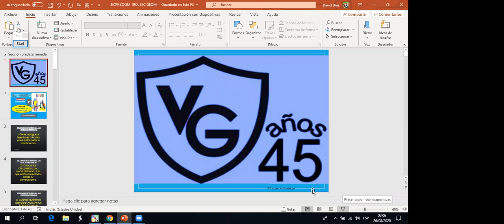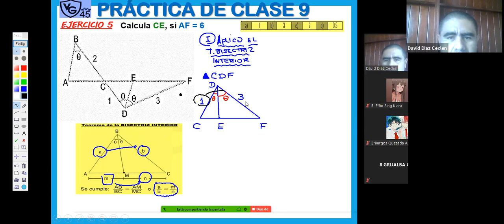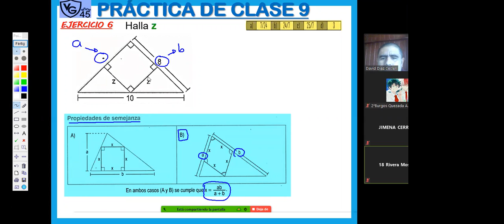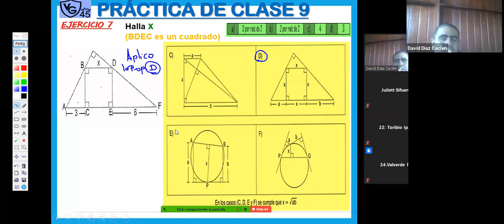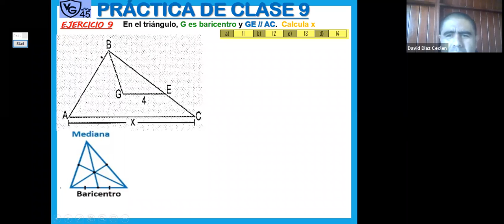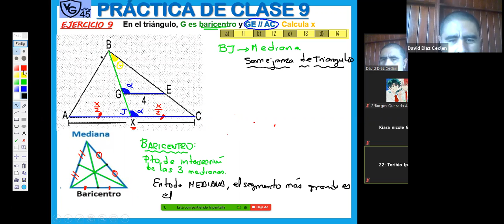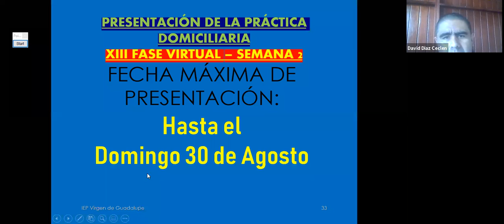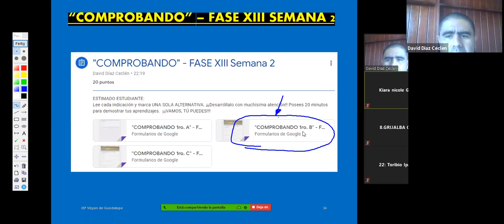ZOOM 1RO B GEOM MIÉRCOLES 26 DE AGOSTO